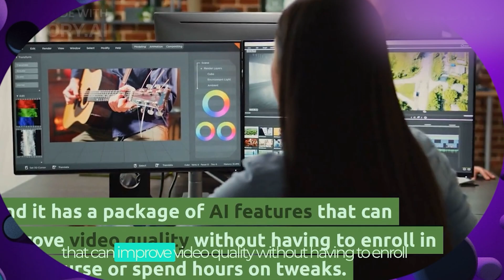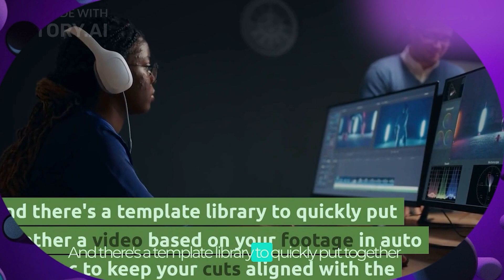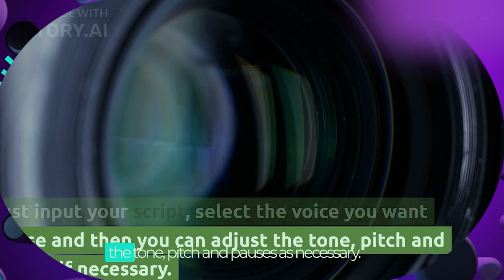AI Takes the Mic: 10 Revolutionary AI Text-to-Video Tools with AI Hosts Fully AI-Produced Podcast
Welcome to an AI-powered journey through the world of video content creation! In this podcast, two AI characters take you on a tour of revolutionary AI text-to-video tools that are transforming the way we create and consume video content.

We'll explore the features, benefits, and pricing of each tool, including:

Synthesia audio (same)

This podcast was made with the help of the ai : Recast

These tools are designed to increase your production quantity and value without increasing the time spent working on it. They offer templates, tools to speed up editing, and shortcuts to polish audio and video.

Whether you're a content creator, marketer, or just someone interested in the intersection of AI and video, this podcast is for you.

Remember, this entire podcast was scripted and spoken by AI. Welcome to the future of content creation!"

Title, images, description, voices, background, subtitle, and most of the things done by AI